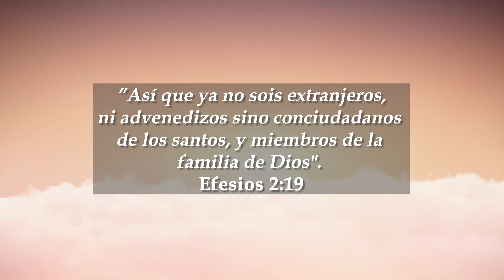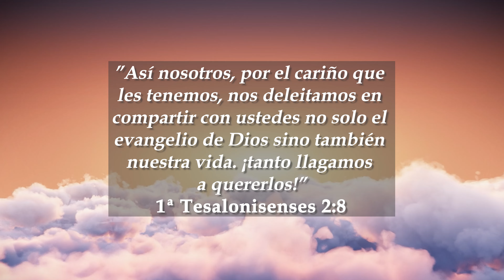40 días preparándonos para su venida - Día 37 - La familia de Dios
Este vídeo pertenece a la serie vídeos “40 días preparándonos para Su venida”. Todo el contenido presentado procede del libro de Dennis Smith, “40 días. Oraciones y estudios devocionales de preparación para la segunda venida”.

El objetivo de esta serie de vídeos es ofrecer a los lectores del libro mencionado un resumen breve de cada uno de los días. También ofrecer consejos prácticos para la vida del creyente que quiere prepararse para el regreso de Jesús.

Jesús nos dice a cada uno: “al que viene a mí, no lo echo fuera” (Juan 6:37). Esperamos de todo corazón que este proyecto le conduzca a tener una relación más estrecha con Dios y le ofrezca las herramientas necesarias para poner su vida en orden y prepararse para la segunda venida.